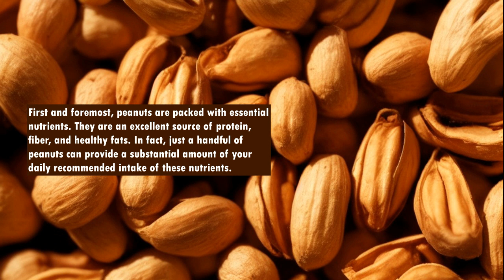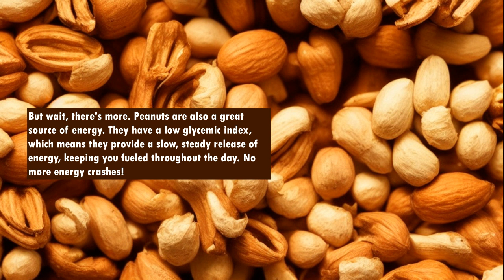The Nutty Goodness: Exploring the Remarkable Health Benefits of Peanuts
Did you know that peanuts are not only a delicious snack, but they also offer a remarkable range of health benefits? Today, we are going to explore the nutty goodness and discover just how great peanuts are for our wellbeing.

First and foremost, peanuts are packed with essential nutrients. They are an excellent source of protein, fiber, and healthy fats. In fact, just a handful of peanuts can provide a substantial amount of your daily recommended intake of these nutrients.

But that's not all! Peanuts are also rich in vitamins and minerals. They contain vitamin E, a powerful antioxidant that helps protect your cells from damage. Additionally, peanuts are a good source of magnesium, which plays a vital role in muscle and nerve function.

Now, let's talk about heart health. Studies have shown that incorporating peanuts into your diet can help lower the risk of heart disease. The healthy fats found in peanuts, such as monounsaturated and polyunsaturated fats, can help reduce bad cholesterol levels and improve overall heart health.

But wait, there's more. Peanuts are also a great source of energy. They have a low glycemic index, which means they provide a slow, steady release of energy, keeping you fueled throughout the day. No more energy crashes!

Furthermore, peanuts may even help with weight management. Despite being calorie-dense, research suggests that including peanuts in a balanced diet can actually aid in weight loss. The combination of protein and fiber helps promote feelings of fullness, reducing the likelihood of overeating.

But remember, moderation is key. While peanuts offer an array of health benefits, it's important to consume them in moderation, especially if you have allergies or other health conditions. Always consult with a healthcare professional before making any significant changes to your diet.